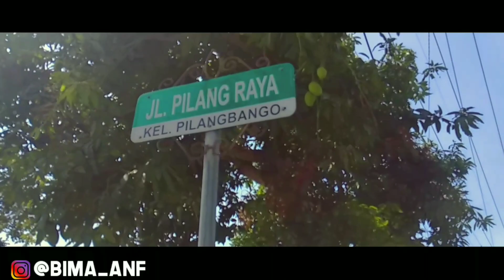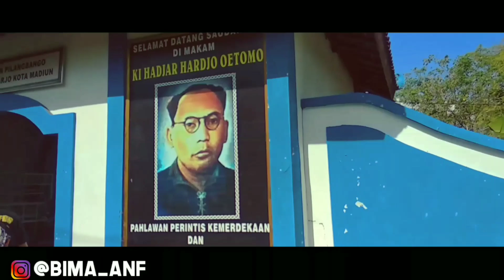AGUNGNYA MAKAM PAHLAWAN DAN PENDIRI PSHT || KI HAJAR HARDJO OETOMO || KAMPUNG PESILAT.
Betapa agungnya makam Pendiri PSHT yaitu Ki Hajar Harjo Utomo yg terletak di jalan Pilangbango,Madiun,Indonesia dengan dipampangnya foto beliau bersandingan dengan Lambang PSHT di pintu masuknya,didalamnya pun juga ada 2 orang yg slalu stand by merawat dan menjaga makam beliau.Semoga dgn vidio ini dapat mengobati rasa rindu para Ashter Rantau maupun Warga PSHT yg belum pernah berkunjung Ke Madiun.